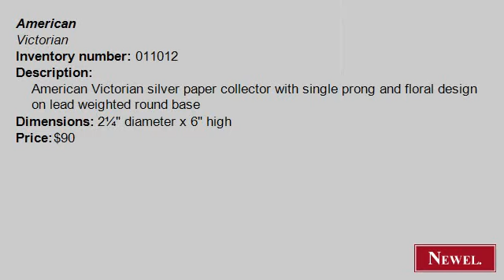Antique American Victorian silver paper collector with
- Newel.com: Antique American Victorian silver paper collector with single prong and floral design on lead weighted round base (American, Victorian, accessories, desk accessories, silver) (Newel Art and Antiques, New York City)